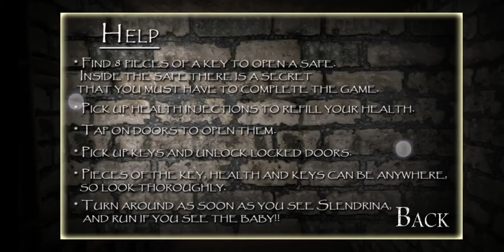slenderina child❌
The cellar 2 BUS CHILD